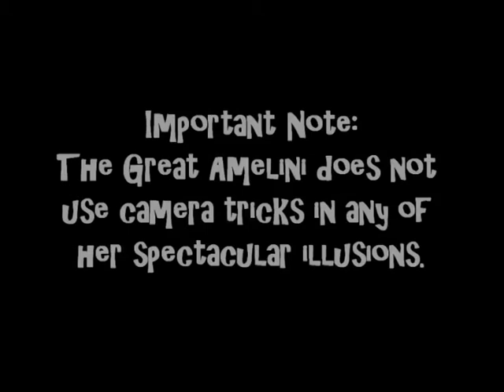The Great Amelini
The Great Amelini performs her world famous Incredible Disappearing Cat Illusion in front of a specially invited audience.